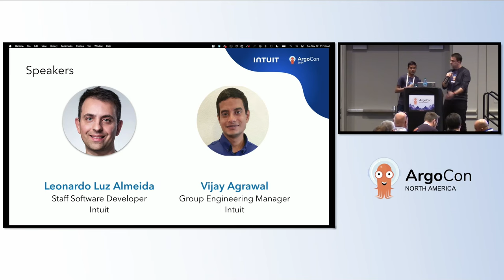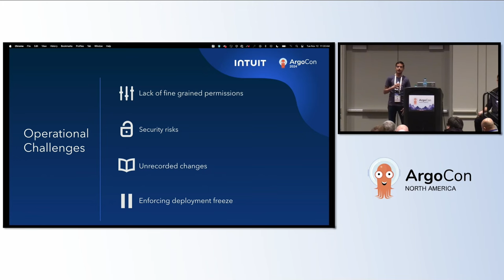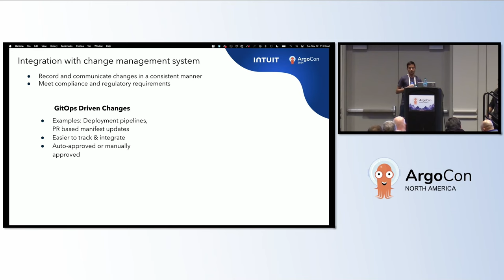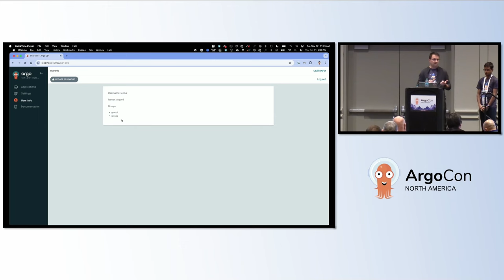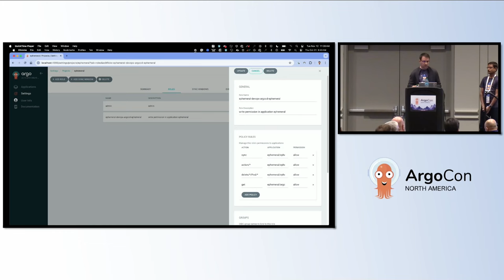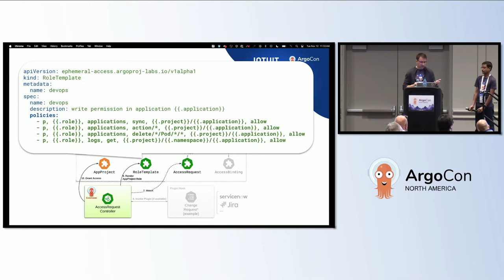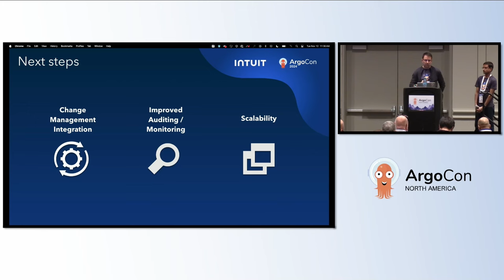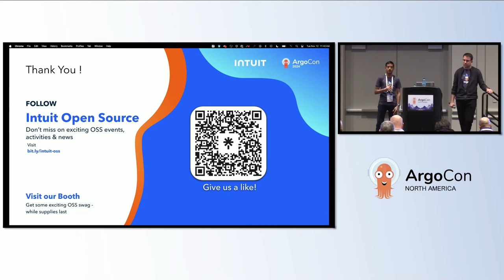Enhancing Compliance and Safety with Argo CD Ephemeral Access - Leonardo Luz Almeida & Vijay Agrawal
Enhancing Compliance and Safety with Argo CD Ephemeral Access - Leonardo Luz Almeida & Vijay Agrawal, Intuit

The Argo CD UI is renowned for its powerful capabilities, but granting users full-time control over applications in production environments can present significant risks. Direct mutations from the UI can disrupt GitOps practices and induce state drift, making issues difficult to debug. In this talk, we will delve into the challenges posed by Argo CD UI's powerful features and how we are addressing them to ensure safer and more compliant operations at scale.

We will introduce a new Argo CD extension that enables ephemeral UI access, aimed at reducing risk, improving change management tracking, and minimizing Mean Time to Recovery (MTTR). This extension also enables integration with various compliance requirements, such as change request creation. Join us to learn how to effectively manage Argo CD UI capabilities while enhancing safety and compliance.